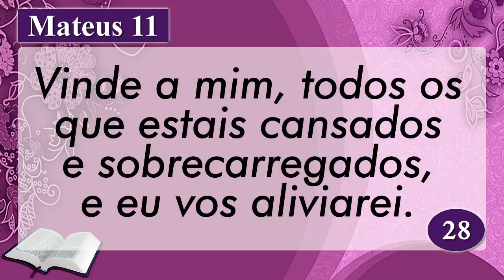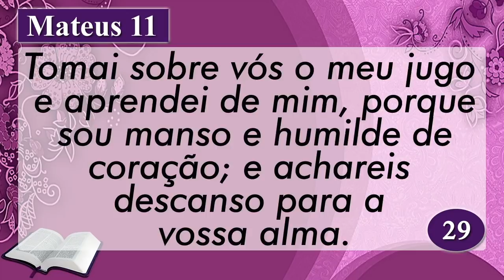PALAVRA DE HOJE RETRO DIA 18 DE JUNHO DE 2021 | Sexta feira